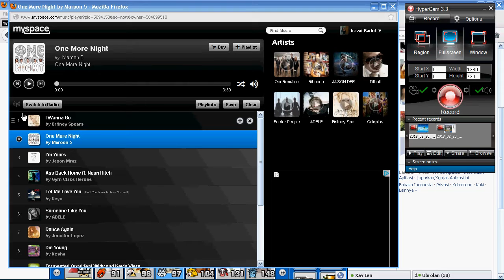Baseball Heroes Combo Hack Part 2 | February 2013 [ Irzzat Badut ]